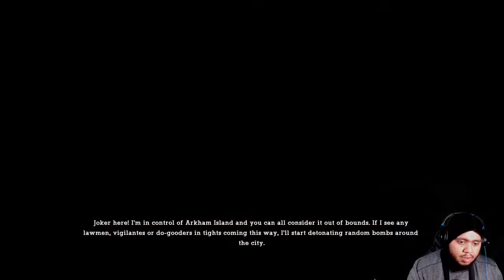Batman Arkham Asylum Walkthrough Gameplay Part 1 :Lock Up